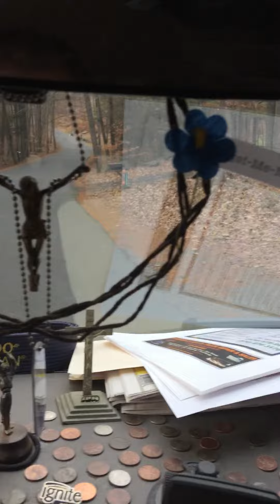My Daughter's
Lisa Marie and Katiera Lyn doing the Shady Lane Shuffle!